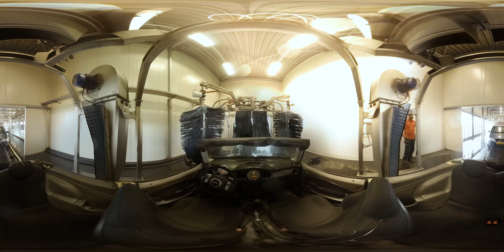Wasstraat Berkel en Rodenrijs